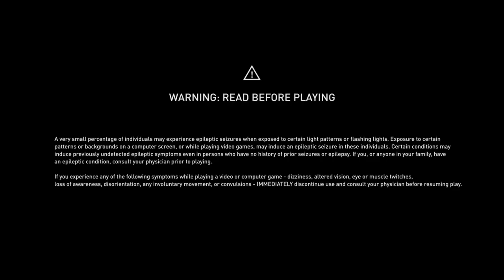Lunden Arc Completed & Romancing Randvi | Casual Gameplay - Assassins Creed Valhalla pt 20